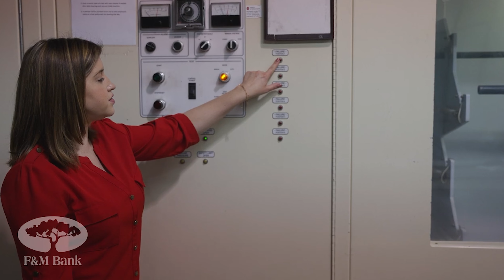F&M Stories with SFS Tools and Safety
A Shenandoah-Valley based business since 1983, SFS Tools and Safety provides supplies and services to the electric utility industry, and is a division of Special Fleet Service, originally known as Equipment Upfitters.

SFS serves commercial clients as a PPE distributor and is among the largest Salisbury (Honeywell) distributors in the United States, as well as the only commercial lineman’s protecting rubber testing facility in Virginia. In its other capacity, SFS completes a wide range of tool repairs in-house, and offers customized grounds, jumpers, and on-location testing for the electrical industry.

Danielle Ropp is President of the family-owned business and proudly maintains SFS’s accreditation as a Small, Women-owned, and Minority-owned Business (SWaM), as well as a nationally certified woman owned business (WBENC). Listen to Danielle's story in the interview linked above.